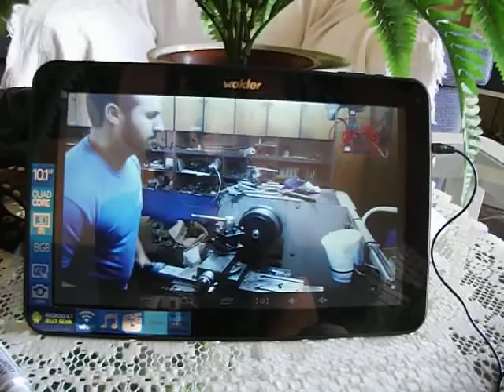Imagen y sonido viaje Marroc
pantalla de tablet conectada a altavoz para viaje a Marruecos